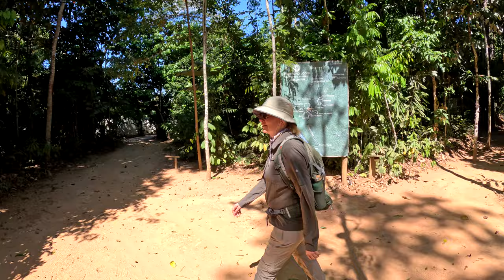Amazon Rainforest | Birds and Wildlife at Cristalino Jungle Lodge | Brazil 2023 | Relaxation Video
Relaxing nature video of the Amazon rainforest in Brazil. The Southern Amazon is home to an astonishing diversity of birds and wildlife. In only five days we were able to capture over 100 different species of birds, mammals and reptiles. We spotted all five kingfishers present in the area and many macaws, parrots and parakeets. We also came accross the tapir, the giant otter and the white-lipped peccari. High up in the trees we saw white-cheeked spider monkey, brown tufted capuchin and the white-nosed saki. True highlight were the mighty Harpy eagle and the primeval looking Hoatzin.

Welcome to our birding and wildlife expedition in July 2023 to the Cristalino River in the Southern Amazon in Brazil. We stayed five nights at the wonderful Cristalino Jungle Lodge and would like to thank the excellent staff and our amazing guide Roberto for this outstanding experience.

Sit back, relax and enjoy our relaxation video about the Amazon rain forest.

For animal identification, please refer to the video subtitle or to the species list below.

Sandra and Markus

List of species in order of appearance:
01:23 Bare-faced curassow
02:40 Anhinga
02:48 Green ibis
02:56 Neotropic cormorant
03:03 Capped heron
03:11 Green-and-rufous kingfisher
03:34 Harpy eagle
04:35 American pygmy kingfisher
04:43 Amazon kingfisher
04:51 Green kingfisher
05:18 South american tapir
06:01 Southern rough-winged swallow
06:57 Great black-hawk
07:29 Sunbittern
07:45 Swallow tanager
07:52 Rufescent tiger-heron
08:21 White-winged swallow
08:26 Black caracara
08:57 Yellow-billed tern
09:04 Pied lapwing
09:21 Lesser nighthawk
09:29 Ladder-tailed nightjar
09:36 White-winged swallow
09:46 Juvenile great black-hawk
09:52 Smooth-billed ani
10:14 Cramer's eighty-eight
10:16 Common pauraque
10:20 Cuvier's dwarf caiman
10:24 Yacare caiman
10:33 Rufous nightjar
12:03 Blue-and-yellow macaw
12:12 Amazonian trogon
13:27 Rufous-bellied euphonia
13:49 Spangled cotinga
13:58 Black-girdled barbet
14:05 Curl-crested aracari
14:21 Black-faced dacnis
14:29 Variegated flycatcher
14:37 Crowned slaty flycatcher
15:01 Green oropendola
15:33 Blue-and-yellow macaw
15:41 Black-faced dacnis
15:49 Cream-colored woodpecker
15:57 White-eyed parakeet
16:13 Short-crested flycatcher
16:21 White-bellied parrot
16:37 Blue dacnis
16:53 Red-fan parrot
17:17 Silver-beaked tanager
17:25 Black-bellied cuckoo
17:49 Epaulet oriole
17:57 Chestnut-fronted macaw
18:49 Brown tufted capuchin
19:31 Dark-winged trumpeter
20:42 White-lipped peccary
22:02 Plumbeous pigeon
23:40 Amazonian trogon
23:48 Red-headed manakin
24:12 White-nosed saki
25:53 Snow-capped manakin
26:34 White-crowned manakin
27:04 Sepia-capped flycatcher
27:14 Black-spotted bare-eye
27:45 Brown tufted capuchin
27:55 White-winged shrike-tanager
28:16 Brown-winged schiffornis
28:36 Fiery-capped manakin
28:57 Bare-eyed antbird
29:17 Dot-backed antbird
29:38 Spot-winged antshrike
29:48 Buff-throated foliage-gleaner
30:03 Cinereous antshrike
30:29 Red-crowned ant-tanager
31:54 Santarem parakeet
32:47 Red-throated piping-guan
33:04 Ringed woodpecker
33:13 Greater yellow-headed vulture
33:17 Ringed kingfisher
33:30 Striated heron
33:43 Bat falcon
33:54 Amazonian umbrellabird
34:26 Blue-and-yellow macaw
35:14 Hoatzin
36:34 Zigzag heron
36:42 Silvered antbird
37:06 Rufous-tailed jacamar
37:22 Swallow-winged puffbird
37:46 Black vulture
37:54 Anhinga
37:58 Rusty-margined flycatcher
38:02 Gray-lined hawk
38:18 Green-and-rufous kingfisher
38:26 Muscovy duck
38:42 Giant otter
38:58 Neotropic cormorant
39:06 Swallow-tailed kite
41:49 White-cheeked spider monkey
43:01 Chestnut-fronted macaw
43:40 Santarem parakeet
44:10 Black-faced dacnis
44:28 Blue-crowned trogon
44:37 Blue-and-yellow macaw
44:43 White-eyed parakeet
44:57 Swallow tanager
45:07 White-necked jacobin
45:41 White-fringed antwren
45:50 Paradise jacamar
46:42 Yellow-tufted woodpecker
46:47 Black-throated mango
46:56 White-eyed parakeet
47:15 Red-and-green macaw
47:25 Swallow tanager
47:34 Amazonian pygmy-owl
51:32 Red-necked aracari
51:48 Black-girdled barbet
52:09 Red-necked aracari
52:56 Bare-necked fruitcrow
53:13 Spangled cotinga
53:21 Spix's guan
53:54 Double-toothed kite
54:02 Paradise tanager
54:12 Curl-crested aracari
54:45 Gray-headed kite
55:02 Blue-headed parrot
55:18 Scarlet macaw
55:44 Kawall's parrot

Chapters in this video:
0:00 Arriving at the Cristalino Jungle Lodge
2:32 Quest for the Harpy Eagle
5:00 Downstream to the Teles Pires River
10:55 Chip Haven Canopy Tower
18:02 Jungle Walk to the raised Hide
22:18 Secret Garden Hide
30:43 Following the Cristalino River upstream
33:53 Quest for the Hoatzin
39:20 Hiking and Birding in the Forest
43:13 Ted Parker Canopy Tower